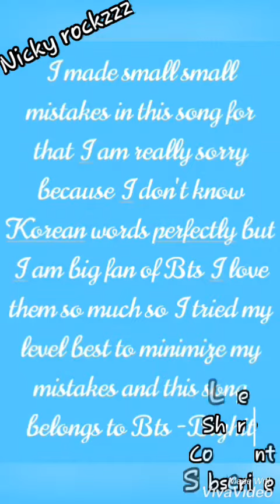Bts Jin - Tonight cover by Me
I made small small mistakes in this song for that I am really sorry because I don't know Korean words perfectly but I am big fan of Bts I love them so much so I tried my level best to minimize my mistakes and this song copyright belongs to Bts -Bighit